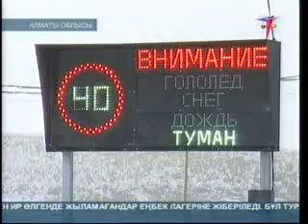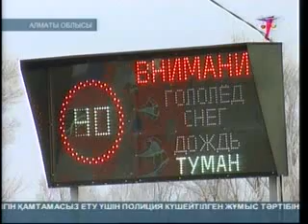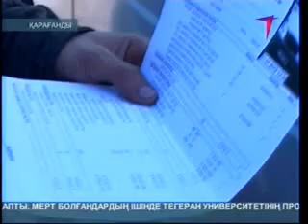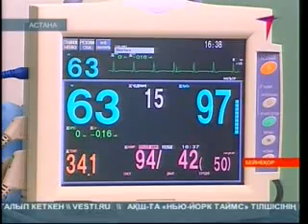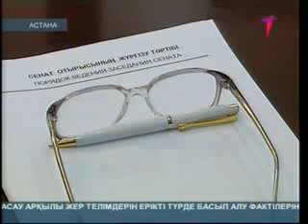7-ші арнаның кешкі жаңалықтары (19:00) 11.01.12